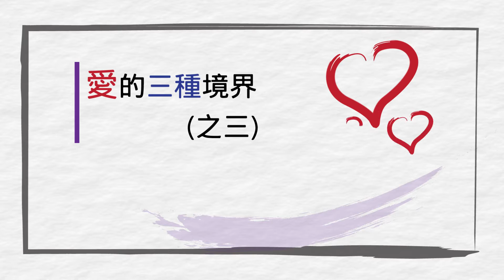打開聖經 – 愛的三種境界(三)（設繁､簡體字幕——按CC開啟）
愛的最高境界是什麼？